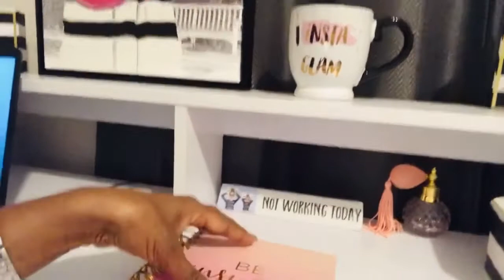Free Vendors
🎀Welcome Beauties
First off let me start off by Introducing myself, my Name is Sonia Ponder a Licensed Esthetician. I own my own Skin Care Company Classy Chic Spa since 2018. I just launched my Cosmetics in September because I recently moved to Atlanta from Miami and back home I had my own Spa but because of the move and the pandemic I will be selling my products online. Website below👇🏽

🎀 I sell Facial products, Soaps, Body Wash, Scrubs, Yoni Products and so much more. All handmade by me.

🎀 I would love to collaborate with anyone who could use my services.

🎀 I will be showing you all everything from packaging orders, shipping, Skin Care Mentor, Makeup and Vlogs.

Facebook: Classy Chic Spa, Beauty Glam